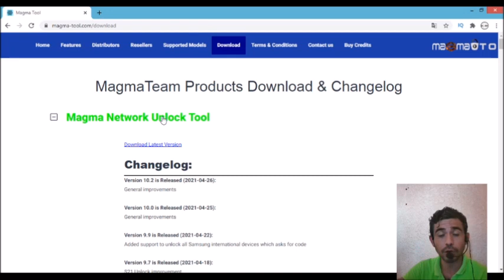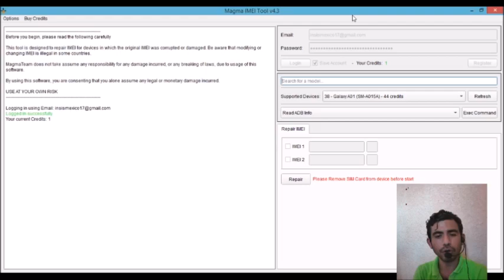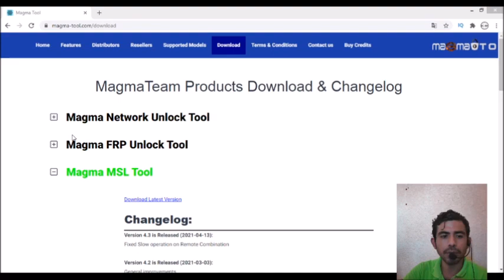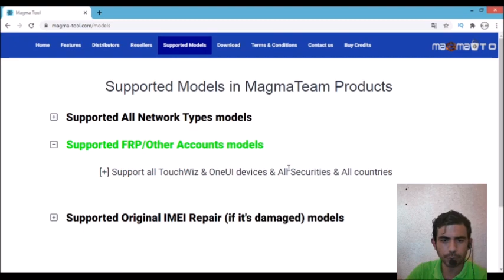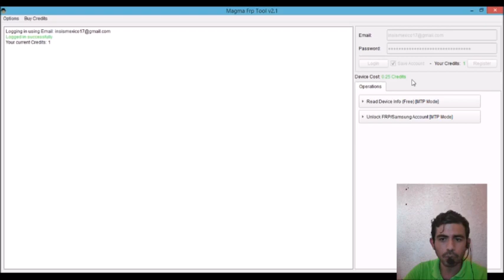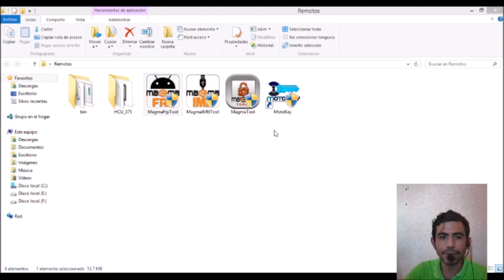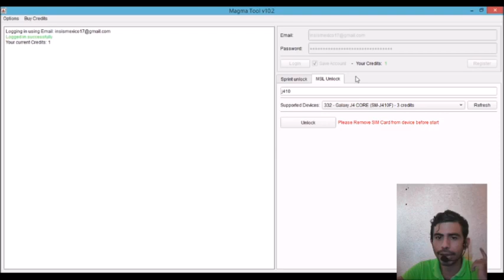Review Magma Tool. Herramienta para servicios de software en Samsung sin box 📱📲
Contrata nuestros servicios remotos (flasheos, desbloqueos, reparaciones de IMEI) o reparaciones, o compra el acceso a nuestros cursos

Mario Bava Sleeps In a Little Later Than He Expected To de Chris Zabriskie cuenta con una licencia Creative Commons Atribución 4.0.